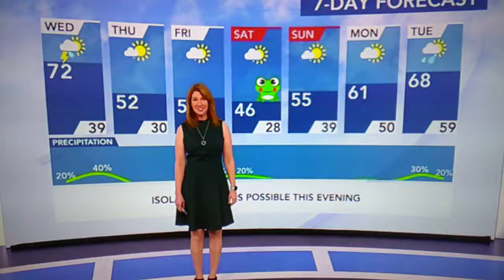Not So Fast Girls Scout